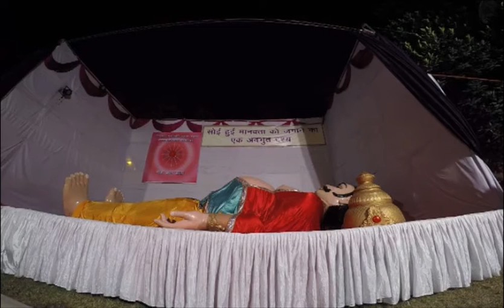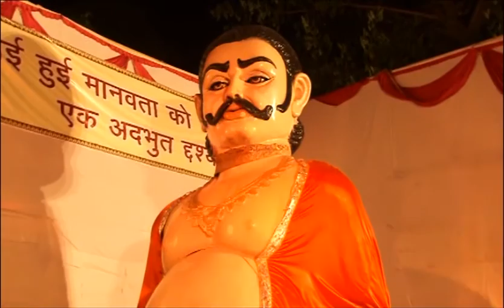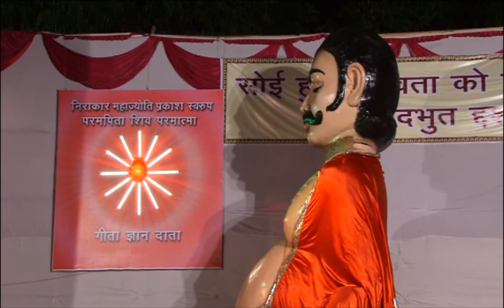003 Kumbhkaran (Sohi huye Manavta ) 2015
This is completely non-commercial video and not for sale. This Video is truly intended for Sharing matters related to teaching of Brahma Kumaris within it's sub centers.